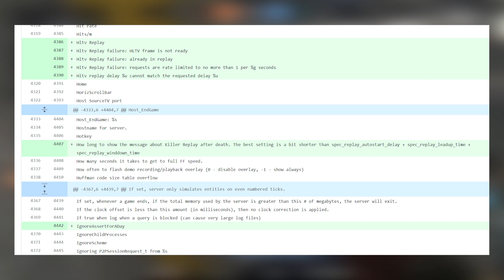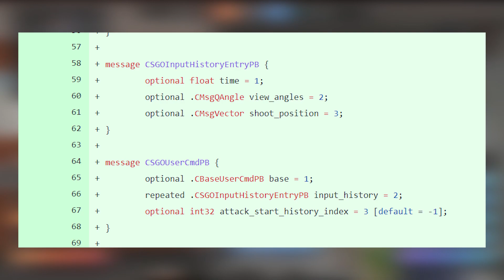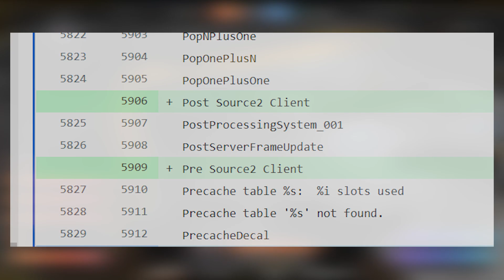Encontrado novos códigos do CS:GO na Source 2 na última atualização do Dota 2!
Galera nesse vídeo eu mostro para vocês alguns vazamentos encontrados na nova atualização do Dota 2, espero que gostem.